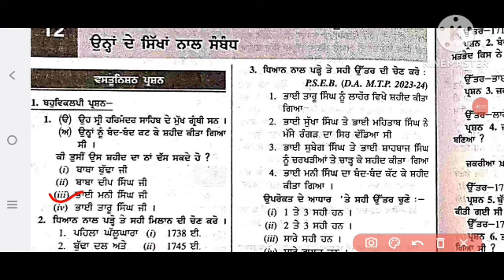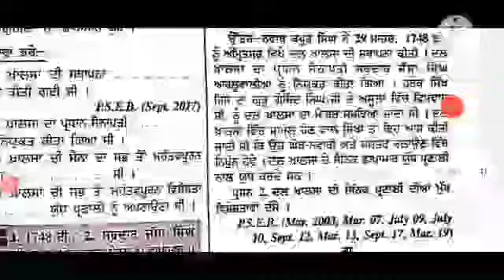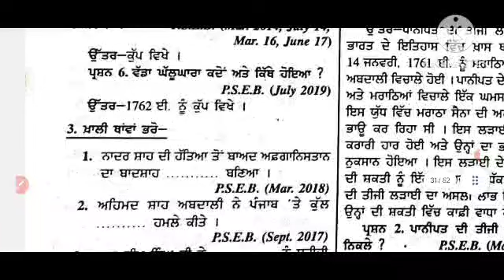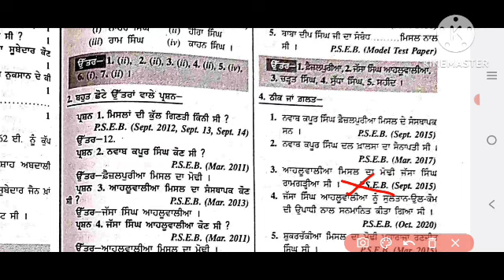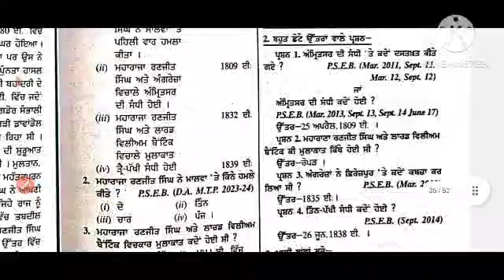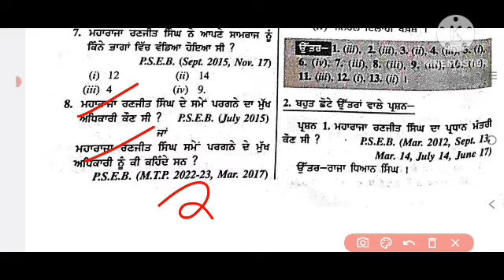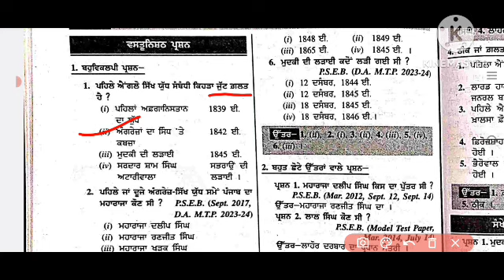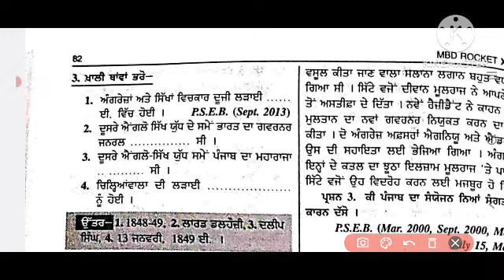class 12th history important short questions answers part B/history 12th class